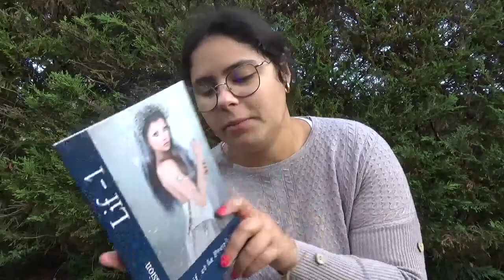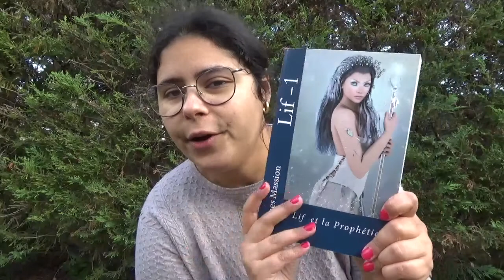⎜Annonce ⎜Club Lecture de la Littérature Indépendante : Lecture de Janvier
On se retrouve pour une nouvelle vidéo ! Je vous annonce la lecture de Janvier pour le Club Lecture !  ❤️
On se retrouve en commentaire :)

Merci à toutes les personnes qui regardent cette vidéo !
Merci à toutes les personnes qui me suivent depuis le début !

Bisous, et à bientôt pour de nouvelles aventures Bookscritics !!

Sofia